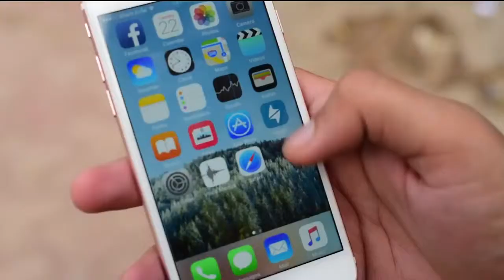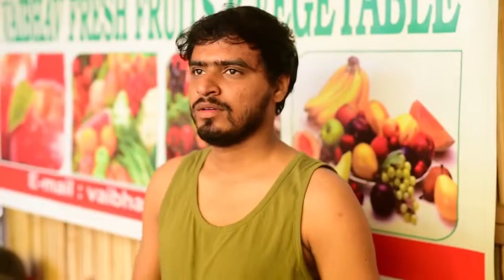Berozgar friends !! Amit Bhadana new funny hindi comedy YouTube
I am ispired by this  channel is (Amit Bhadana Comedy)
I would like to thank #   Amit Bhadana Comedy
 subscrabe now    Amit Bhadana Comedy